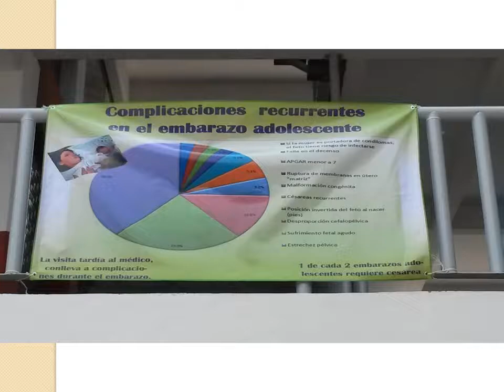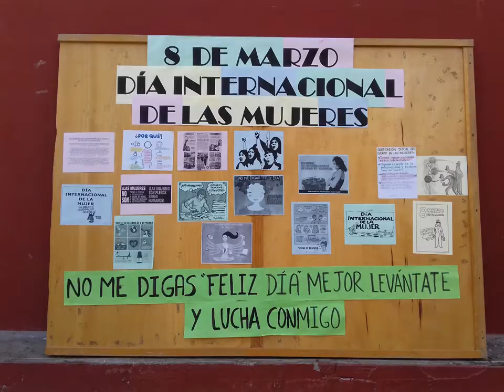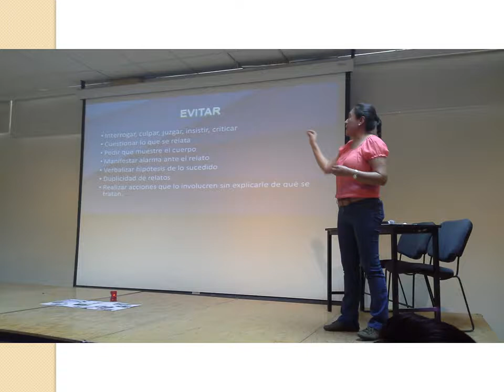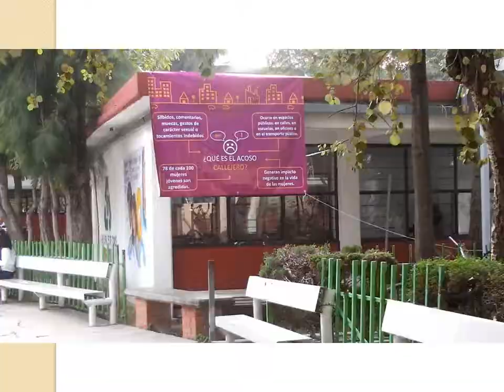Presentación Comisión Embarazo y Género EPO 55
Video que muestra de manera sintetizada las actividades realizadas por la Comisión de Embarazo y Género.
Integrantes: Cynthia A. Cotarelo, Araceli Hernández, María Elena Martínez, Ma. De Lourdes Santos.